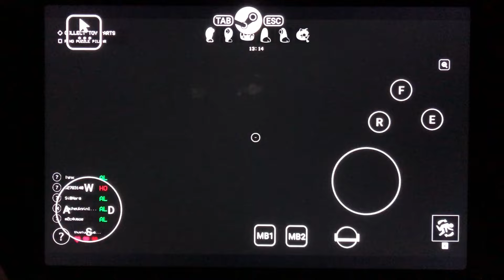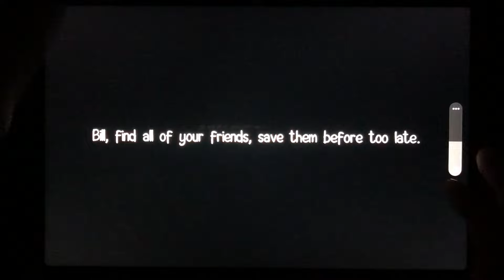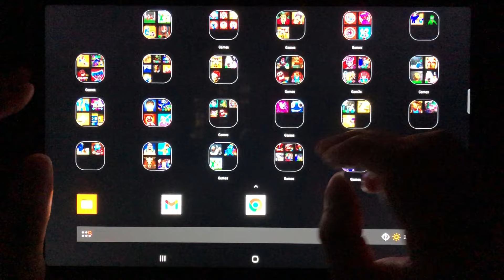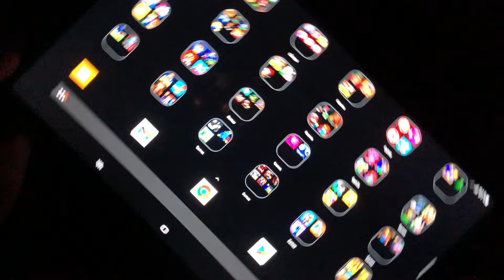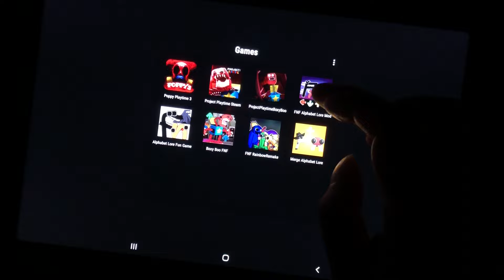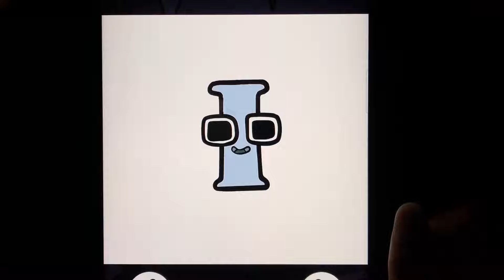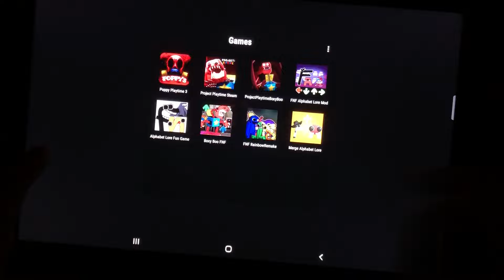Project Playtime Mobile,FNF Alphabet Lore,Boxy Boo FNF,FNF Rainbow Friends,Merge Alphabet Lore Run